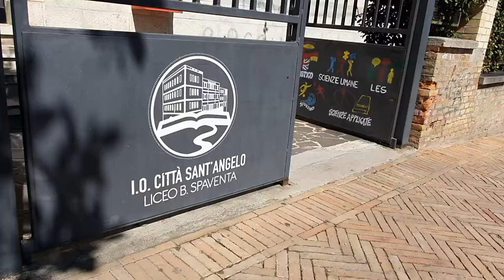Blasioli: Ennesimo ritardo per l’avvio dei lavori di ristrutturazione dell’Istituto Spaventa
Si è svolta questa mattina nello spazio antistante l’Istituto Omnicomprensivo Città Sant’Angelo – Liceo Bertrando Spaventa la conferenza stampa indetta dal Consigliere regionale Pd Antonio Blasioli